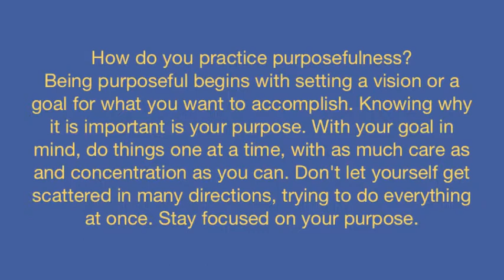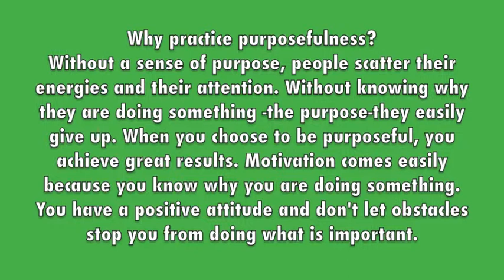Hokowhitu School Supreme 7 - Virtues presentation -Purposefulness 2